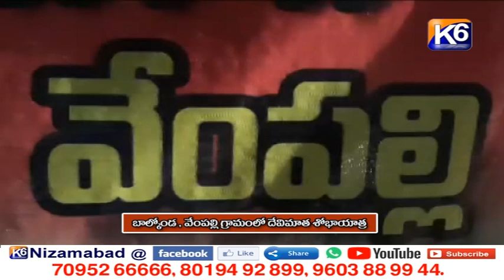బాల్కొండ వేంపల్లి గ్రామంలో దేవి మాత శోభ యాత్ర || 17 10 2021 || k6 news